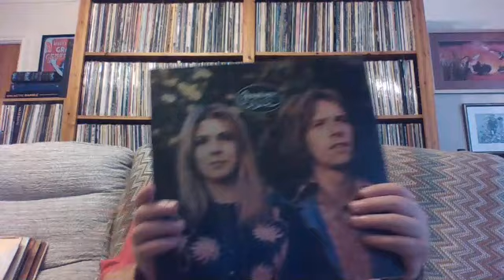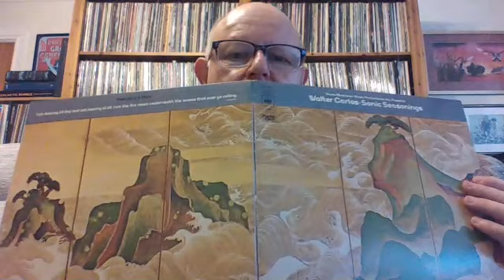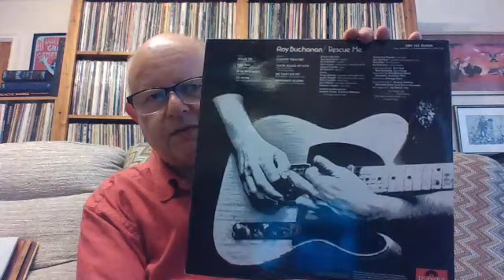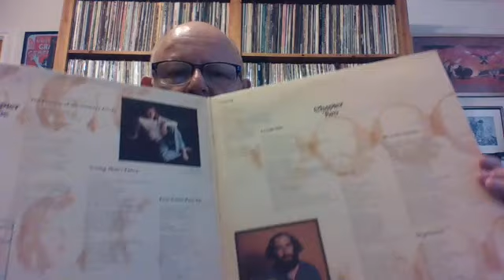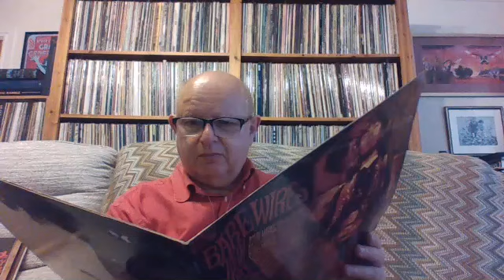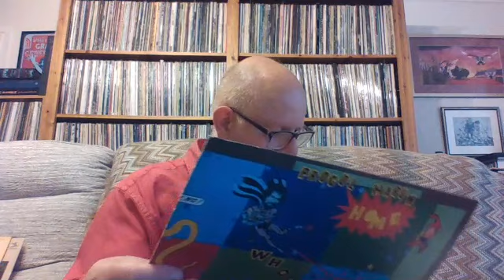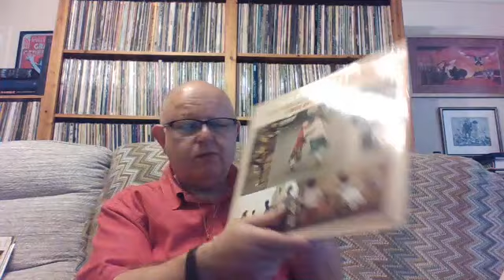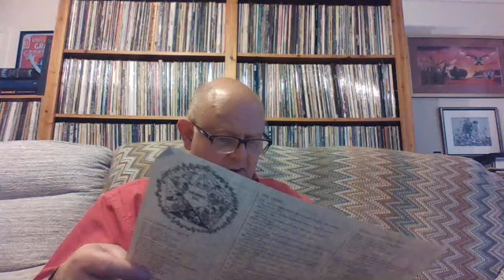Vinyl Update #15 Kendal Record Fair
My finds from the Kendal Record Fair June 2019